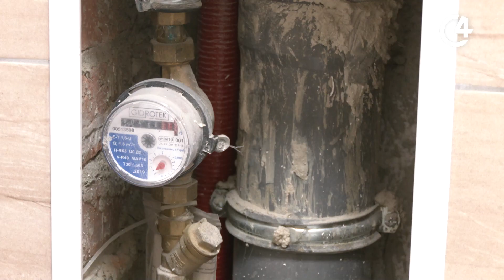Здорожчання: з 1 липня зросте тариф на послуги “Чернівціводоканалу” | С4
У Чернівцях з 1 липня зросте тариф на водопостачання та водовідведення. На скільки зросте ціна на воду?